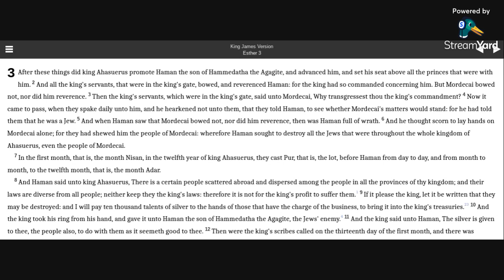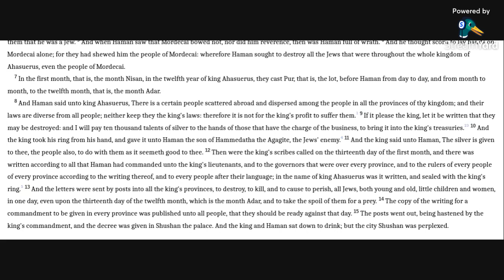Esther 3 KJV (audio with text)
Reading Esther 3 in the KJV Bible.

Allelu-YAH.  Amen.

Esther 3:1-2 KJV
1 After these things did king Ahasuerus promote Haman the son of Hammedatha the Agagite, and advanced him, and set his seat above all the princes that were with him.
2 And all the king's servants, that were in the king's gate, bowed, and reverenced Haman: for the king had so commanded concerning him. But Mordecai bowed not, nor did him reverence.